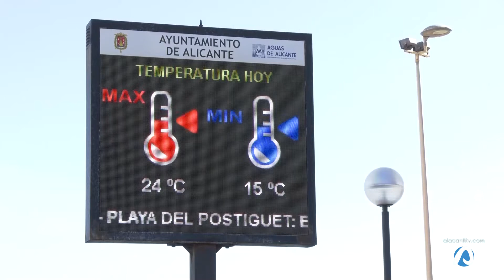Vigilancia por tierra y aire de las playas alicantinas